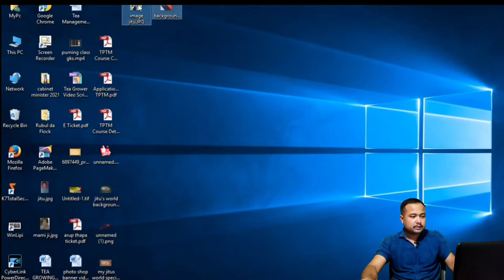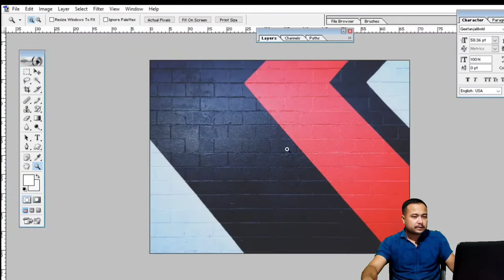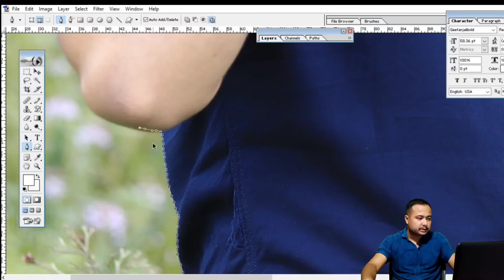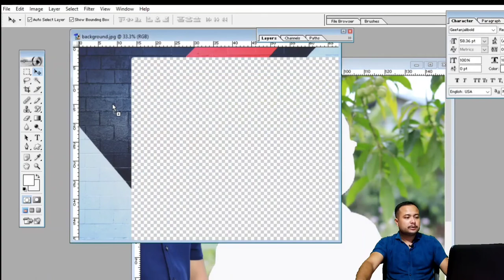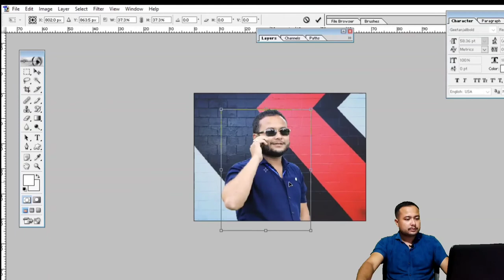Change Photo Background // How To Change Background Color in Photoshop (Fast & Easy)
In this tutorial, you will learn how to how to change the background color in Photoshop 7.0

We will use a simple yet powerful technique that anyone could follow along. Even if you are a beginner.

কেনেকৈ background change কৰে photoshop 7.0

change background in photoshop 7.0 in assamese
how to change background in photoshop 7.0 with pen tool
pen tool photoshop 7.0 remove background
how to remove background in adobe photoshop in assamese
Assamese  Photoshop Tutorial